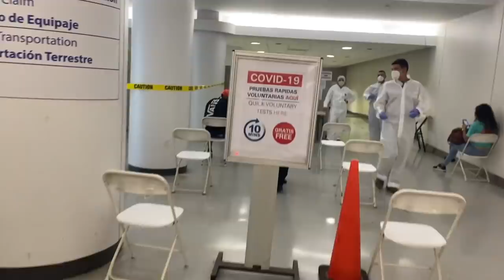WE JUST LANDED !!!